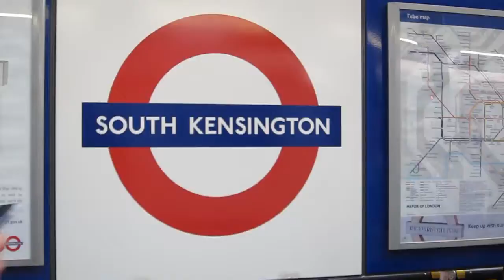Magic Mike - Tubes&Tunes | Sven Le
A channel devoted to the creative video work of students in ENGL 371: Film Styles and Genres--Documentary